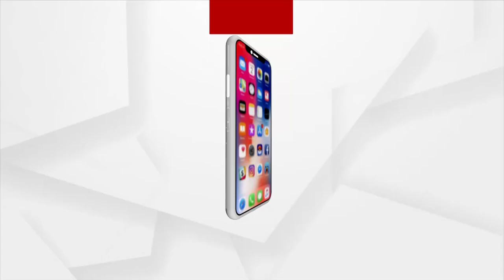Jharsuguda: OPGC Ash Pipeline Bursts, Water bodies polluted by Ash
OPGC Ash Pipeline Bursts in Jharsuguda's Brajarajnagar. Water bodies polluted by Ash.